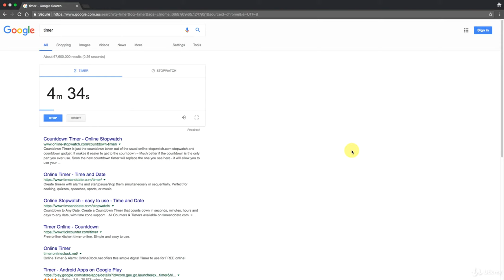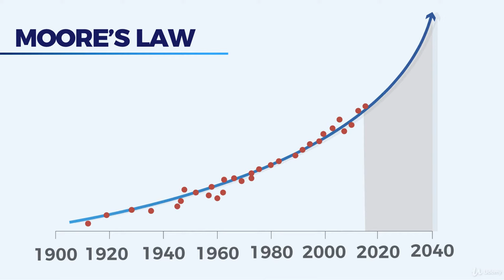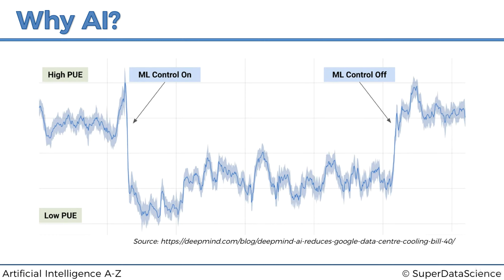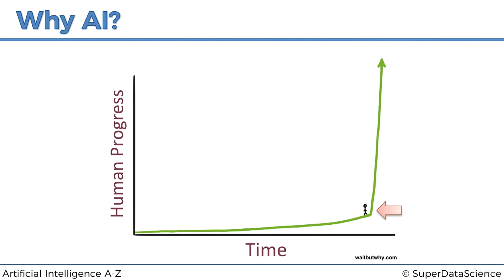How To Build An AI Understand the theory behind Artificial Intelligence Udemy Course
Artificial Intelligence A-Z™: Learn How To Build An AI
Combine the power of Data Science, Machine Learning and Deep Learning to create powerful AI for Real-World applications!
Build an AI
Understand the theory behind Artificial Intelligence
Make a virtual Self Driving Car
Make an AI to beat games
Solve Real World Problems with AI
Master the State of the Art AI models
Q-Learning
Deep Q-Learning
Deep Convolutional Q-Learning
A3C
Here is what you will get with this course:

1. Complete beginner to expert AI skills – Learn to code self-improving AI for a range of purposes. In fact, we code together with you. Every tutorial starts with a blank page and we write up the code from scratch. This way you can follow along and understand exactly how the code comes together and what each line means.

2. Code templates – Plus, you’ll get downloadable Python code templates for every AI you build in the course. This makes building truly unique AI as simple as changing a few lines of code. If you unleash your imagination, the potential is unlimited.

3. Intuition Tutorials – Where most courses simply bombard you with dense theory and set you on your way, we believe in developing a deep understanding for not only what you’re doing, but why you’re doing it. That’s why we don’t throw complex mathematics at you, but focus on building up your intuition in coding AI making for infinitely better results down the line.

4. Real-world solutions – You’ll achieve your goal in not only 1 game but in 3. Each module is comprised of varying structures and difficulties, meaning you’ll be skilled enough to build AI adaptable to any environment in real life, rather than just passing a glorified memory “test and forget” like most other courses. Practice truly does make perfect.

5. In-course support – We’re fully committed to making this the most accessible and results-driven AI course on the planet. This requires us to be there when you need our help. That’s why we’ve put together a team of professional Data Scientists to support you in your journey,

meaning you’ll get a response from us within 48 hours maximum.